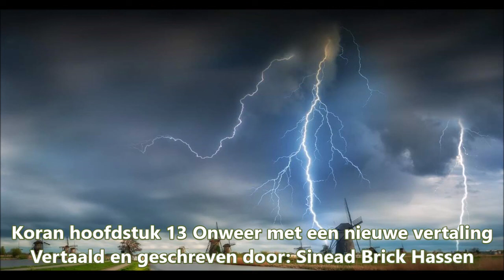Koran hoofdstuk 13 Onweer met een nieuwe Nederlandse vertaling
Vertaald en geschreven door: Sinead Brick Hassen. Glorie en dank aan de geweldige en magnifieke Schepper van hemel en aarde.